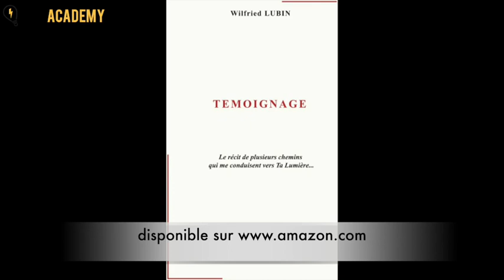Témoignage, nouveau livre de Wilfried Lubin interview de Mohamed Koussa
Venez découvrir le nouveau livre de 𝙒𝙞𝙡𝙛𝙧𝙞𝙚𝙙 𝙇𝙪𝙗𝙞𝙣, « 𝙏𝙚́𝙢𝙤𝙞𝙜𝙣𝙖𝙜𝙚 » dans lequel il retrace une partie de son parcours, et vous explique sa métamorphose.
À la fois percutant, mais remplit de sagesse, cet ouvrage vous fait découvrir la vie d'un jeune homme et les sagesses qu'il en tire.
Qui mieux que l'auteur peut vous expliquer ce qu'il y a dans ce travail qui a duré quatre années ?
Avec 𝙈𝙤𝙝𝙖𝙢𝙚𝙙 𝙆𝙤𝙪𝙨𝙨𝙖 comme intervieweur, nous espérons vous donner envie de lire ce nouvel ouvrage.

Qui suis-je ? Mohamed Koussa
Fondateur de MK Academy et champion du monde de lecture rapide.
Professeur de lettres, je suis champion du monde de lecture rapide! Issu d'un milieu modeste, je suis passionné de nouvelles techniques pédagogiques, je suis devenu formateur... La suite